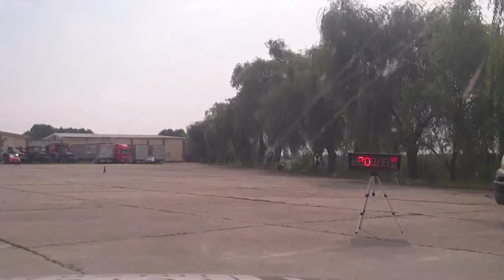Rally Giarmata - Pischia 2014 - speed'y